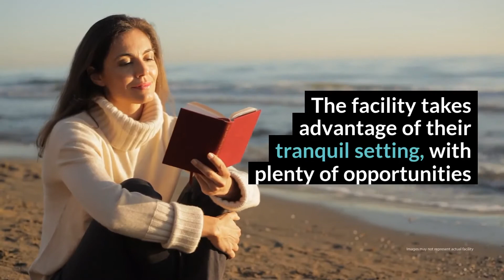Singer Island Treatment Center Review - Brentwood, TN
In some ways, Singer Island offers some of the fixings of a luxury program at a much lower cost. Because this is a program that stresses personal accountability by having residents prepare their own meals and stay active, clients are bound to learning a slew of positive life skills.

Singer Island Treatment Center Location
c/o American Addiction Centers
115 East Park Dr, Fl 2

Singer Island Treatment Center Cost
$11,500 (30 days).Read more rehab reviews:

Rehab Reviews
Rehab Cost
Rehab Location